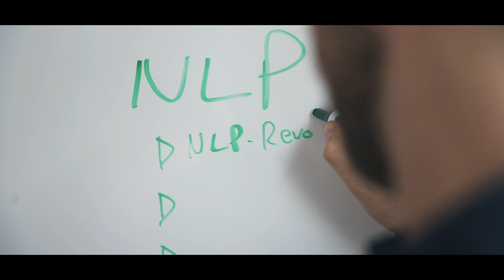VLOG #3 | WIR HABEN ZUWACHS BEKOMMEN!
Eine neue Ära startet, denn unser Team ist um einen Experten gewachsen. Mittlerweile kennt ihn vielleicht der eine oder andere und ich freue mich ihn auch nochmal über diesem Wege vorzustellen: Christian Goebel.

In diesem Video nehmen wir Dich mit hinter die Kulissen rund um die Themen NLP, Hypnoserevolution und Neustruktur.

Und in diesem Sinne hat bereits der NLP Practitioner die erste Premiere gefeiert und wir haben voller Stolz und voller Freude knapp 100 frisch gebackene NLPler in die Welt entlassen.

Und wenn wir schonmal dabei sind die Hypnose zu revolutionieren, dann legen wir noch einen drauf, denn ab diesem Herbst wird es auch eine Hypnoserevolution von Christian geben!

Ich würde mich freuen, unter dem Video von Dir zu lesen - ich lese alle Kommentare!

Liebe Grüße - Dein Alexander